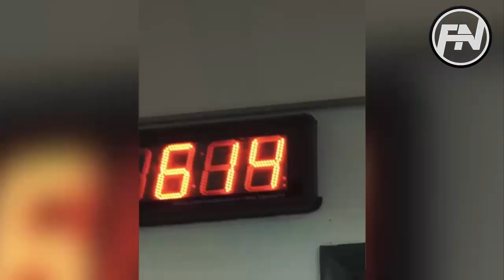بنزيمة لا يتوقف حتى في أعياد الميلاد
فيديو: بنزيمة لا يتوقف حتى في أعياد الميلاد
فيديو: القائد لا يهدر وقته.. بنزيما يخوض تدريبات قوية

– لم يتوقف الفرنسي كريم بنزيمة مهاجم نادي ريال مدريد الإسباني عن أداء بعض التدريبات القوية ولكن خارج كرة القدم.

ونشرت صحيفة آس الإسبانية فيديو لبنزيمة رفقة مجموعة من الرياضيين بحدث أشبه بتصوير الاعلانات حيث كان يخوض تدريبات رياضة الملاكمة والعديد من الرياضات الأخرى.

 – عاد كريم بنزيمة قائد هجوم  نادي ريال مدريد الإسباني للعمل بقوة بتدريبات فريقه الذي يستعد لعودة المباريات ومواجهة ليفانتي يوم السبت.

ونشر حساب ريال مدريد الإسباني على تويتر فيديو لبنزيمة وهو يؤدي تدريبات بدنية قوية استعداداً للمواجهات المقبلة.

Benzema goes all Rocky
It is being a trend in the networks: eye the curious training of Benzema
It's already a trend: Benzema's curious training
El curioso entrenamiento de Benzemá: ¡comba con rap!
Benzema's curious training: fight with rap!

Real Madrid's French striker shared some of his festive training session including some heavy hammer work...

The French striker of Real Madrid does not even stop on vacation. Benzema shared a video training with a clean hammer.